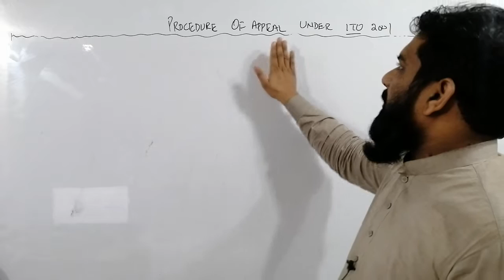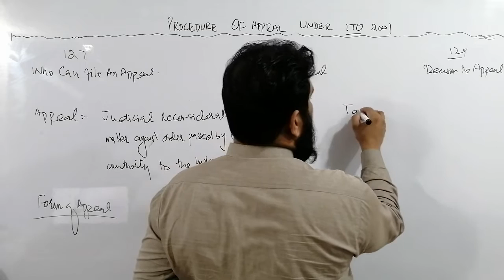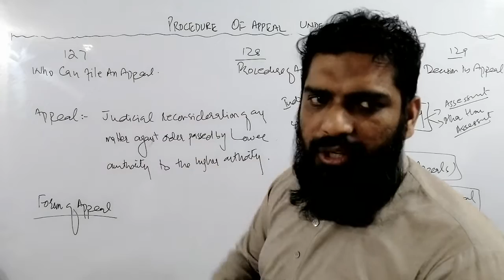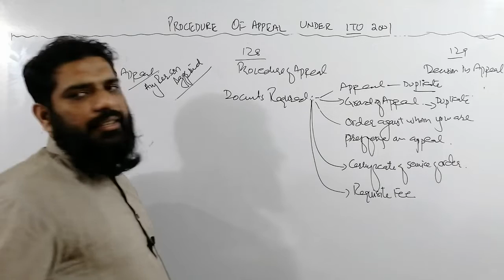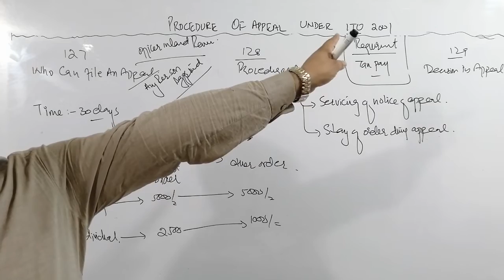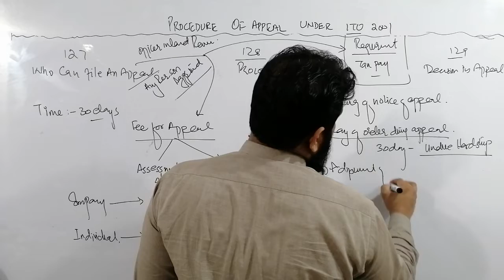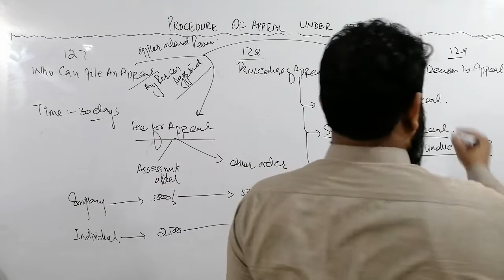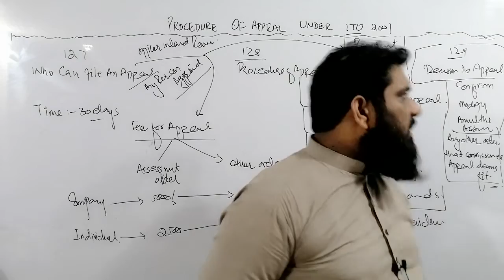PROCEDURE OF APPEAL UNDER INCOME TAX ORDINANCE 2001 SECTION 127-129